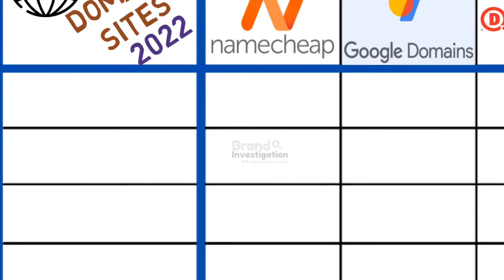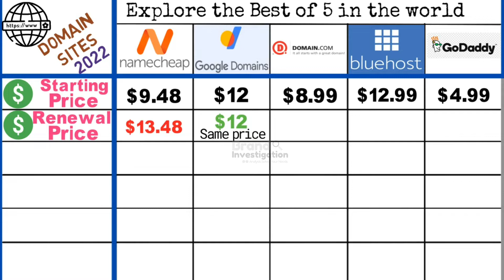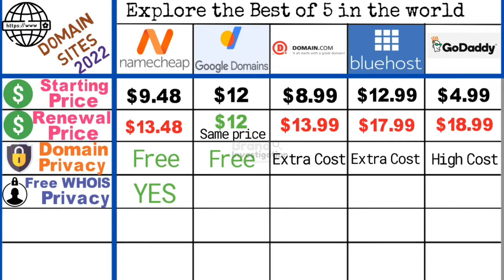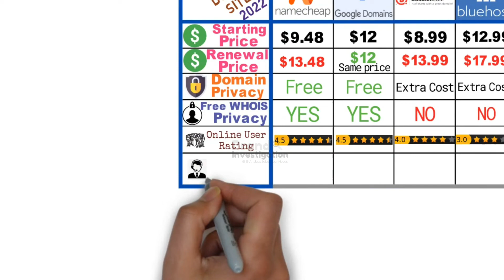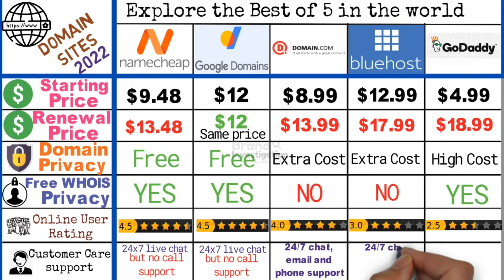Best Free Domain Website 2022 | Name cheap vs google vs GoDaddy | Best Domain Registrar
Best Free Domain Website 2022 of Name cheap vs google vs GoDaddy with Best Domain Registrar vs bluehost and compare the best domain registrar service site partners Name cheap vs google vs domain.com vs Bluehost vs GoDaddy. we believe users can easily get the solution of where to buy a domain and which one is the best of 2022.